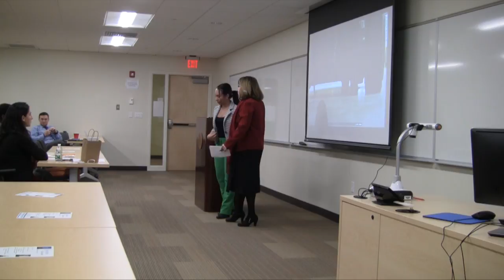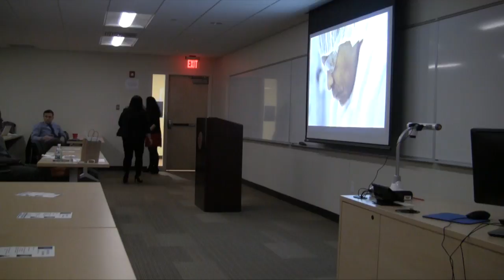Innovation by Innovators March 8, 2017